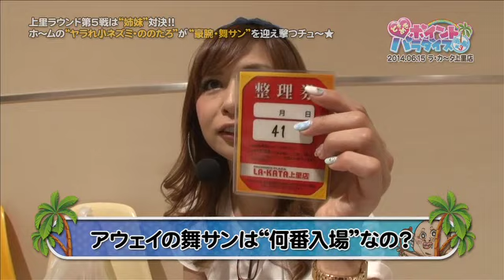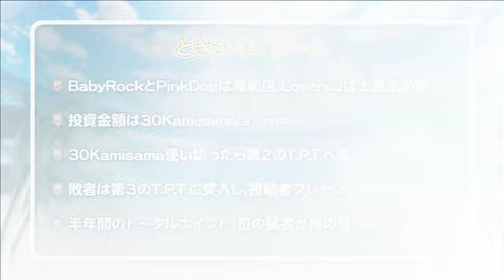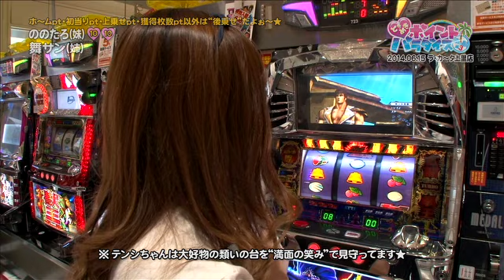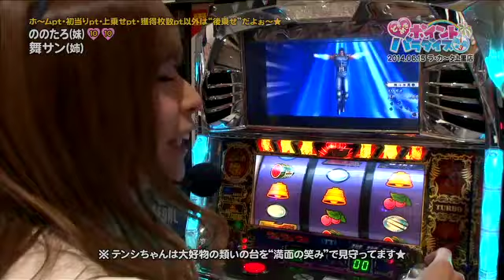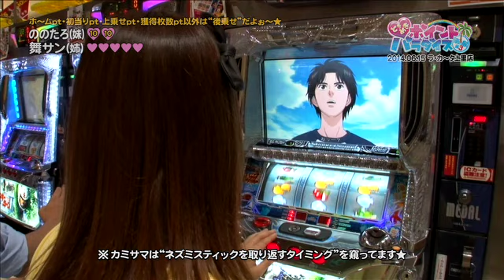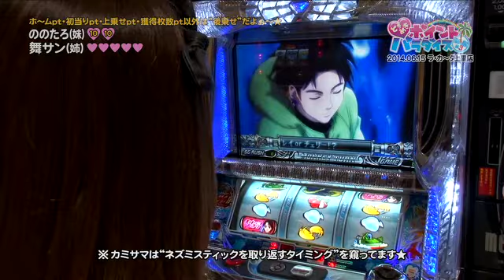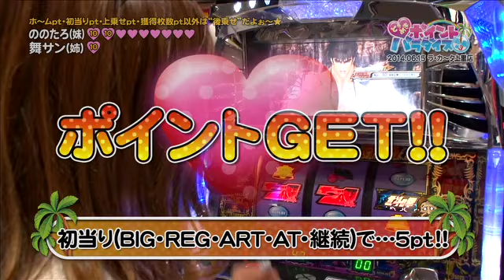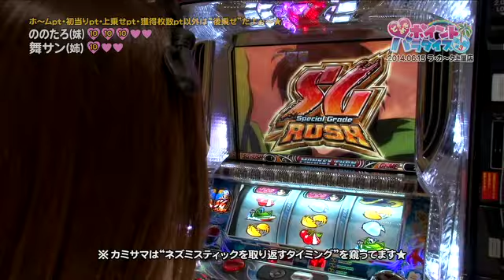[ジャンバリ.TV]ときめきポイントパラダイス3～KAMISATO ROUND～ 第17話(1/4)【パチスロ モンキーターンII】【パチスロ北斗の拳 世紀末救世主伝説】[パチスロ][スロット]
カミサマは"ネズミさん"に夢チュ～だけど…上里ラウンド第5戦"ののたろvs舞サン"の"姉妹対決"始まるよぉ～★

■実戦台：パチスロ　モンキーターンII、パチスロ北斗の拳　世紀末救世主伝説